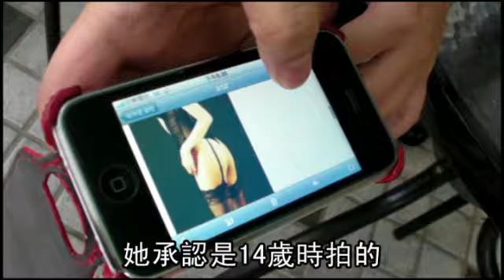廣告取經女悟空陳以庭Anli哭訴：小眼香腸嘴72變很大！